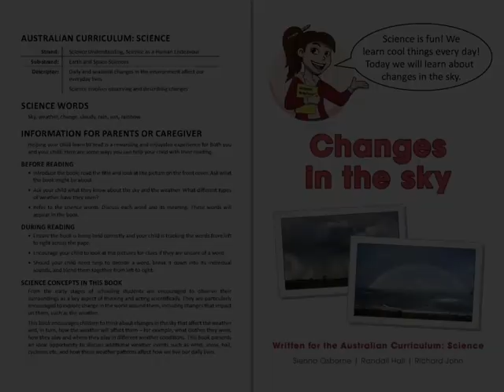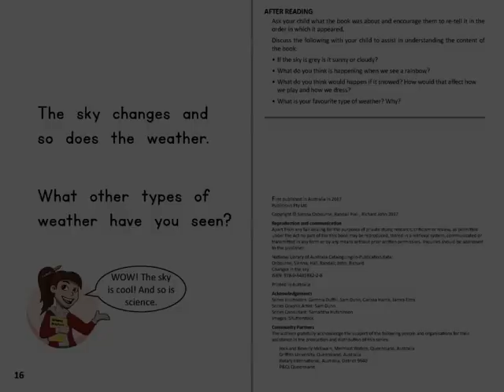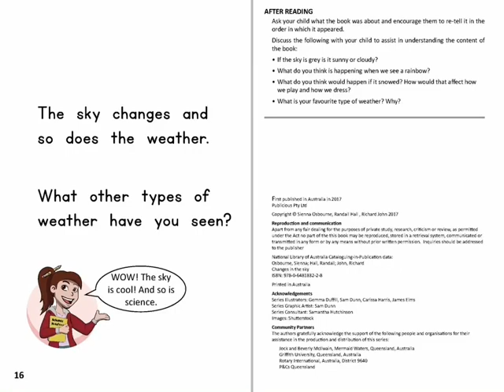3. Changes In The Sky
Download FREE on Apple Books now!

PM Reading Level 4-6
Changes in the sky: In this book Suzie the Scientist helps us learn about how changes in the sky can lead to changes in the weather. Sometimes the sky is blue and we have a nice warm sunny day. Sometimes the sky is grey and it is rainy. We learn that changes in the weather can affect how we play. This book addresses the learning outcome “Daily and seasonal changes in our environment affect everyday life”.